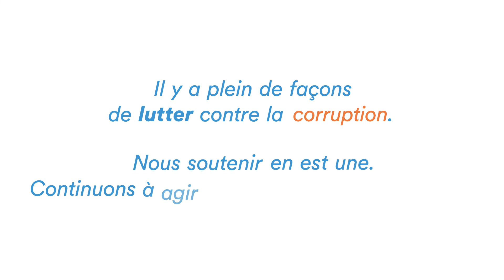Former les futurs managers à détecter la corruption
Campagne d'appel aux dons 2021 - Il y a plein de manières de lutter contre la corruption. Nous soutenir en est une. Continuons à agir ensemble
Plus d'informations sur nos actions